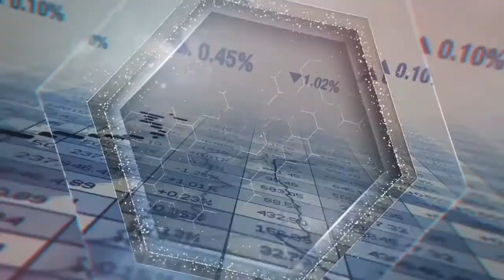Sugar Highs and Tantrums + Jobless Claims Jump + Lucy and the Football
The 2020 election cycle is expected to cause heightened volatility in the market. Know the facts. Download our research report to navigate uncertainty in the markets.